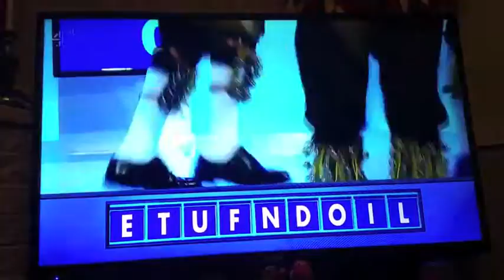Harthill Morris on 8 out of 10 Cats Does Countdown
Harthill Morris appearing on an episode of 8 out of 10 Cats Does Countdown, broadcast on Channel 4 on 12th August 2016.  All rights, etc. belong to Channel 4.